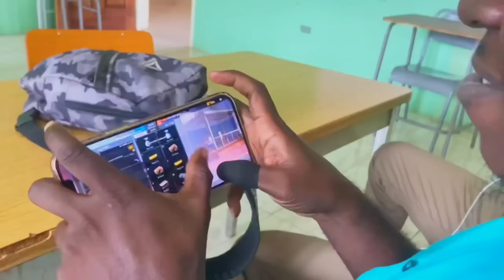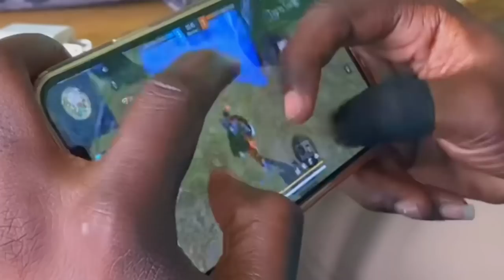TANK 5 VS GODLIKE 2.0 IRL🤯(Online Business, E-Commerce, Software)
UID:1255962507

Online Business, Ecommerce Software, Email Marketing

Casino- slots

Insurance

Loans

Attorney

Credit